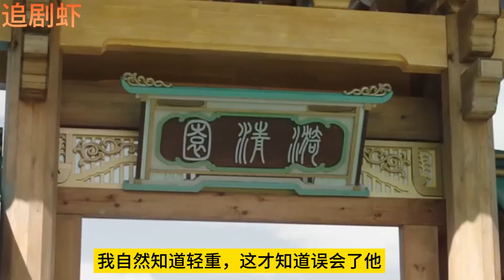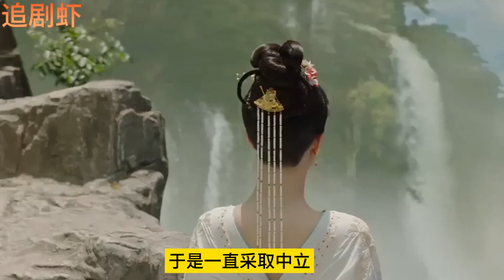夭柳相爱记64 一个英毅的面容闪现而出，他像是从深沉的黑暗中醒来，鲜红如血好似恶魔的双眼，冷冷的俯瞰着他们，眼里没有一丝温度。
毛球视角！夭柳海中月，心上人！天地宏阔，风起浪涌。这天地间仿佛只剩下他们两人，小夭心里却十分安定，最后他停了下来站定，从后面抱着小夭，把她圈在自己怀中，两人交握着双手一起默默的眺望着东方。